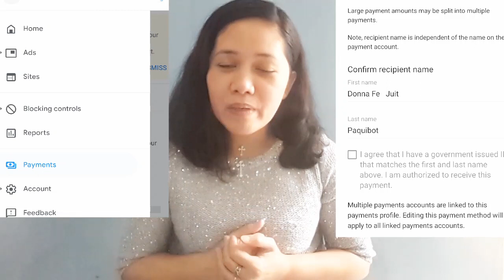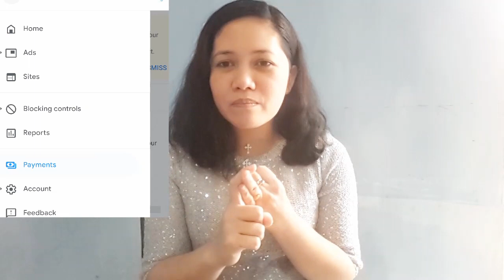HOW TO CLAIM YOU TUBE PAYMENT/ /WESTERN UNION/WHERE TO FIND THE CONTROL NUMBER/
In this video gonna explain where to find the control number and what are the things needed in claiming You tube salary ...